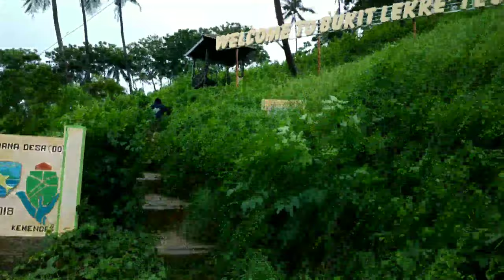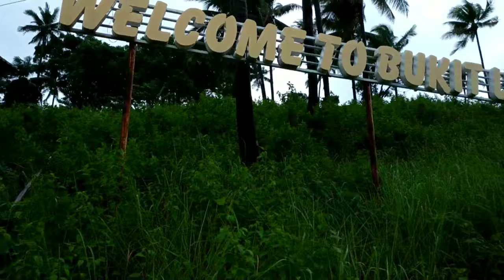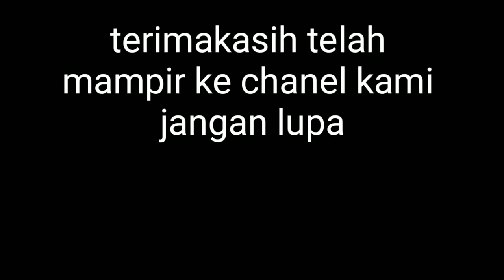pantai teluktamiang Pantai teluk tamiang kabupaten Kotbaru kecamatan pulau Laut Selatan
untuk berwisata dan menikmati pemandangan pantai teluk tamiang di butuhkan waktu tiga jam perjalanan dari pusat kotabaru,
Di tambah dengan jalan yang sedikit rusak dan naik turun gunung yang tinggi, sebut saja gunung batu ladung, serta banyaknya tikungan yang tajam, jadi harus berhati-hati

Walaupun jalan menuju ke pantai teluk tamiang jalannya sedikit rusak,  tidak akan terasa,  karna di sepanjang jalan menuju pantai teluk tamiang, di pesisir batu ladung dan semisir kita bisa menikmati pemandangan pantai yang indah,

Terima kasih sudah mampir ke chanel kami